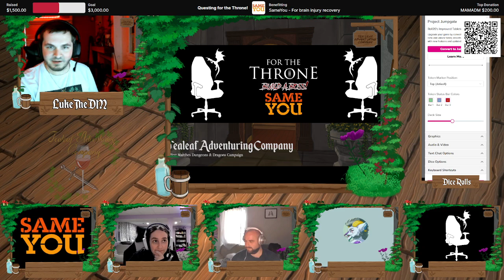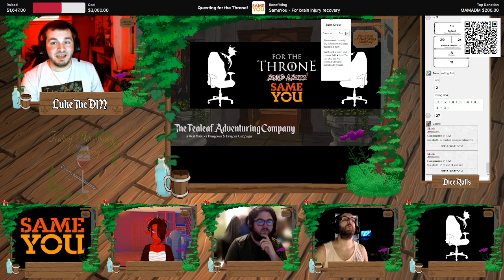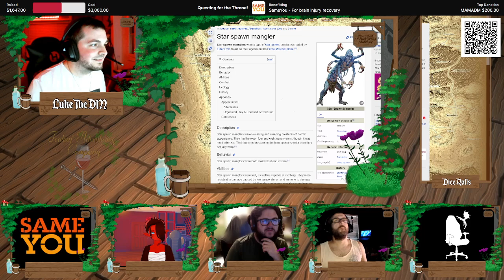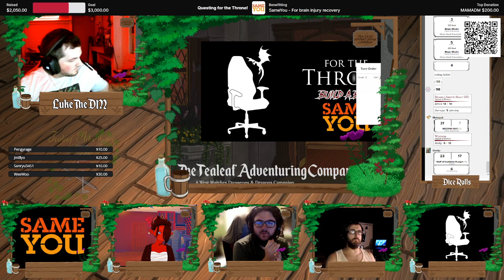Build-A-Boss Charity Event for SameYou! Match 2 Pt. 2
A special entrant into our D&D content, we present the Build-A-Boss Event!  All proceeds raised during this event go to SameYou!  More info in our LinkTree!  Original Stream Date 5 September 2024

Want to get in on the West Marches action?  Come check out TAC's Community Discord!